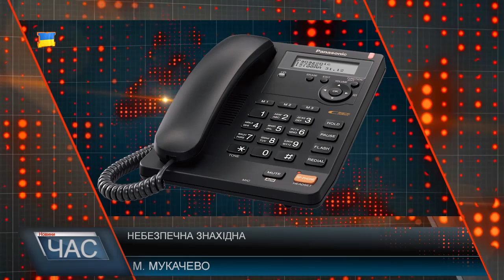Небезпечна знахідка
Нікому це не заважає: у річці поруч із трупом купають дорослі та діти. Тварина мертва, й за словами перехожих, знаходиться в річці вже декілька днів. За цей час вже почала розкладатись, тим часом, поряд, нічого не підозрюючи, купаються люди, серед них і маленькі діти. Щоб дізнатися яку загрозу несе мертва тварина у річці і хто має її звідти прибрати, наша знімальна група звернулася до працівниківсанітарної служби. Не на камеру нам сказали, це не їх компетенція і направили в Управління водного господарства. Тож пішли за цією адресою. Тут перед нами «люб’язно» закрили двері й пояснили: за ділянку, де знаходиться мертвий бобер не відповідають, тож забирати його не зобов’язані. Отже – відповідальне РБУ. Тож ми зв’язалися із начальником Управляння Міського Господарства Мукачівського міськвиконкому. Щоб переконатися,що обіцянку виконали, ми знову відправились туди, де побачили мертву тварину. Однак знайшли її на тому ж місці.Скільки ще труп тварини лежатиме у воді і до яких наслідків це може призвести, питання залишається відкритим.